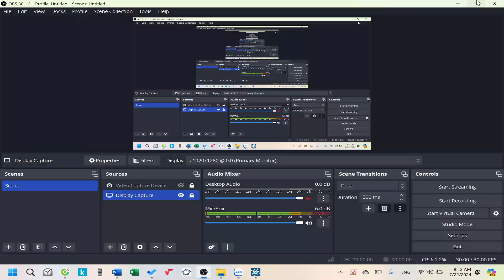Lecture 4| Câu 53| Team 3